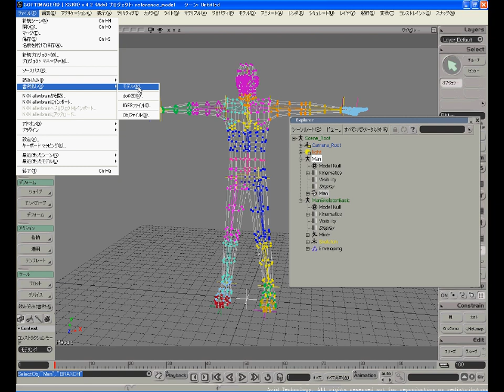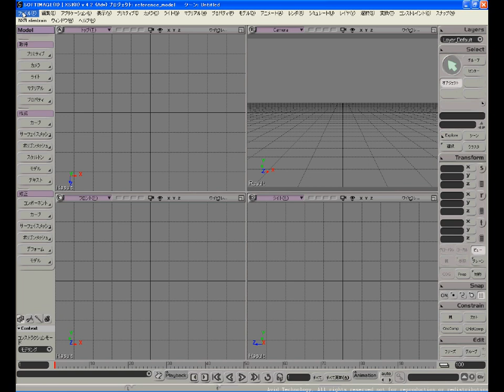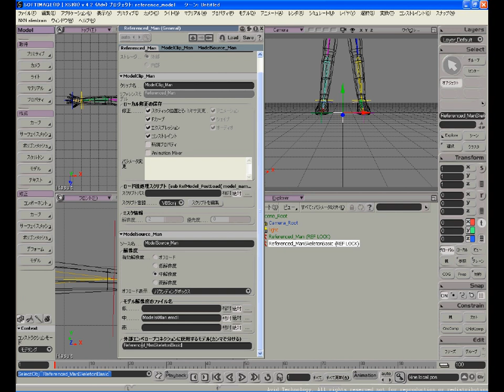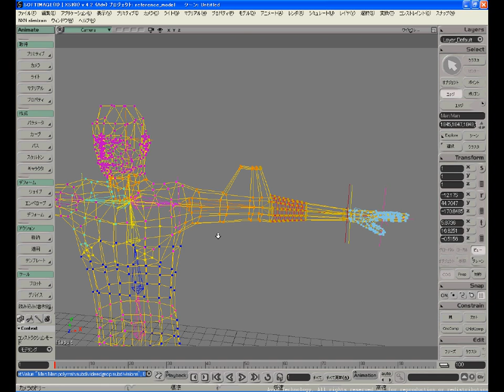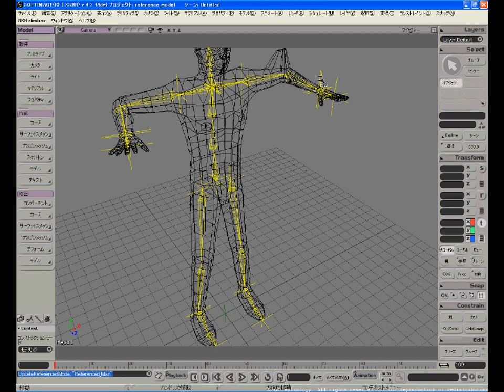リファレンスモデル ２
エンベロープが設定されているキャラクタでアニメーションとモデルを別々に作業する手法を説明します。